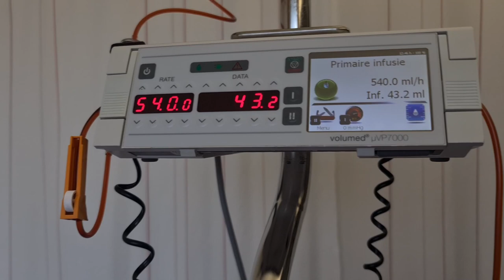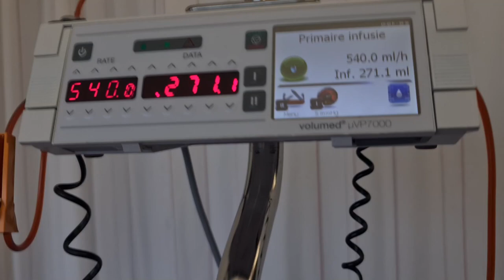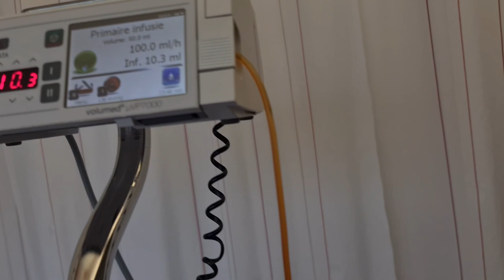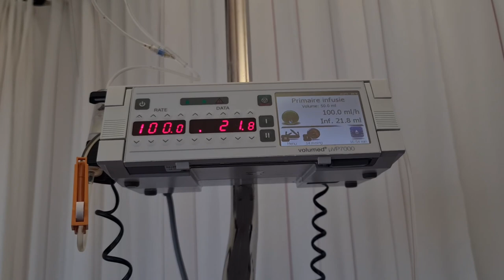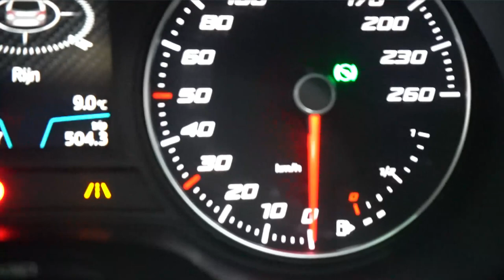Ben opgenomen | Ziekenhuis | IJzerinfuus | Erg moe zijn 😔